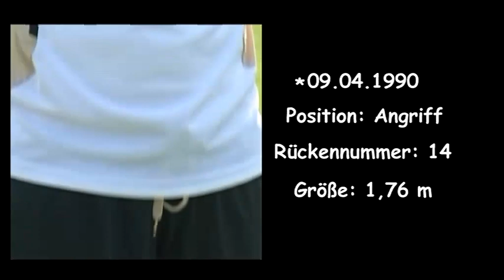Kim Kulig - Porträt vor der WM 2011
Zur Saison 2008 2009 wechselte Kim Kulig aus der Heimat zum Hamburger SV.
2011 gab es einen erneuten Wechsel zum 1. FFC Frankfurt. Mit der U20 feierte Sie schon viele Erfolge, den 3. Platz bei der WM 2008, den Europameistertitel 2009 und die Weltmeisterschaft 2010.

Die kopfballstarke, dynamische, schussgewaltige, und technisch versierte Mittelfeldspielerin weiß genau was sie will. Sie ist zielstrebig, konzentriert und wirkt doch niemals verbissen.